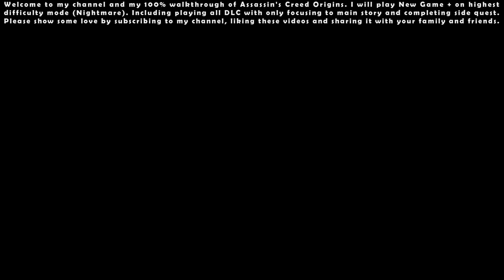Assassin's Creed Origins: The Curse of the Pharaohs DLC (Nightmare NG+) - 100% Walkthrough #33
Assassin's Creed Origins: The Curse of the Pharaohs DLC (Nightmare NG+) - 100% Walkthrough Indonesia #33 [Full HD 1080p 60FPS]

00:00 - Start

00:43 - Main Quest: The King of Kings

05:50 - Main Quest: A Pharaoh's Heart and Name

08:49 - Main Quest: A Pharaoh's Shadow

18:05 - Main Quest: A Pharaoh's Ka

22:03 - Main Quest: A Pharaoh's Hemset

29:12 - Side Quest: Follower or Leader